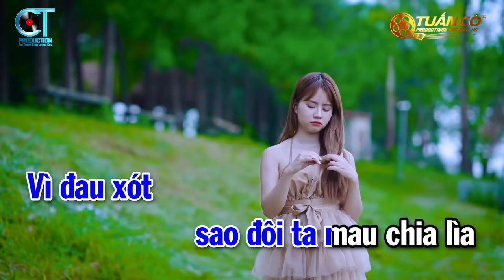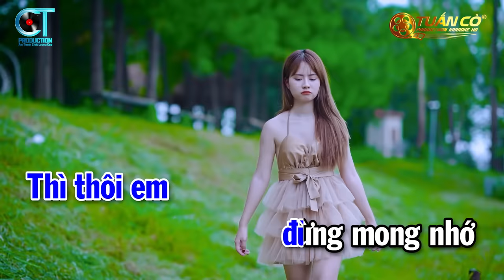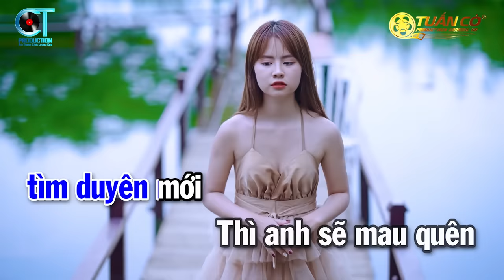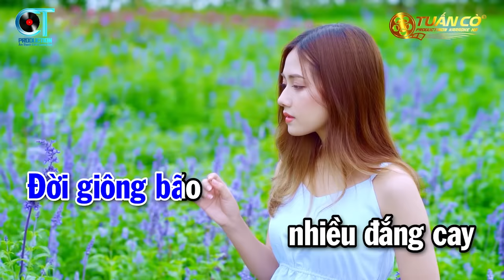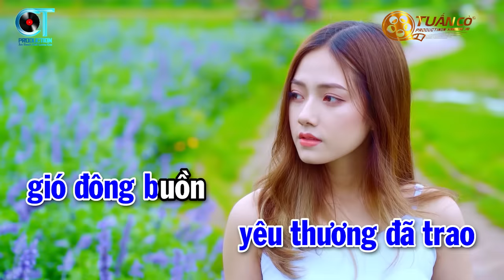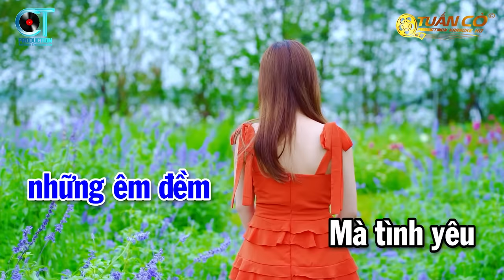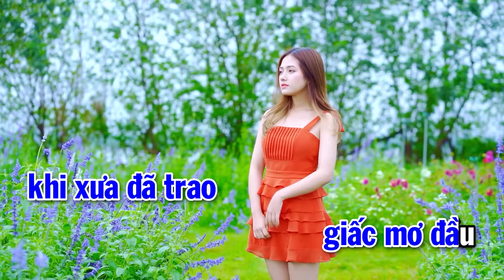Karaoke Vầng Trăng Khóc Tone Nam || Nhạc Sống Tuấn Cò